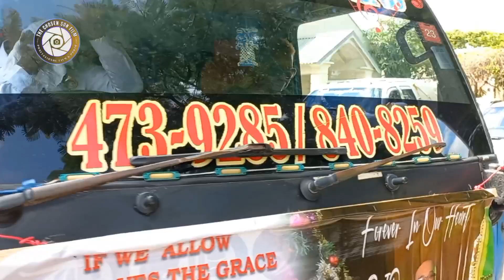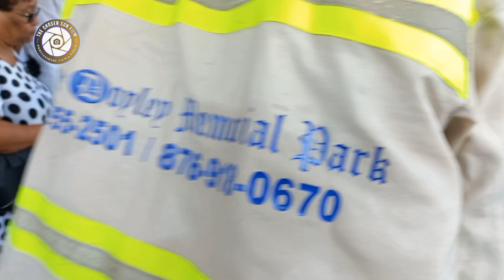Motorcade ToThe Graveside With The King Of The Pack! Dr. Robert Anthony Doyley